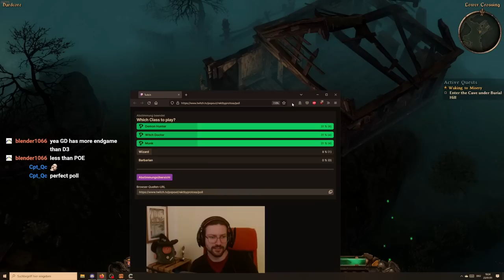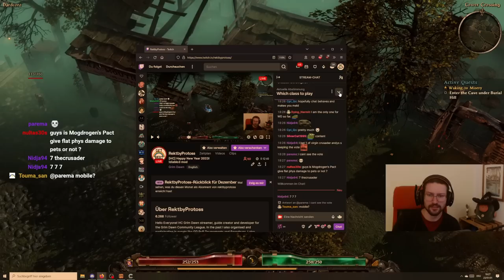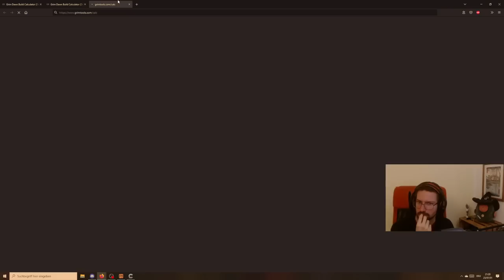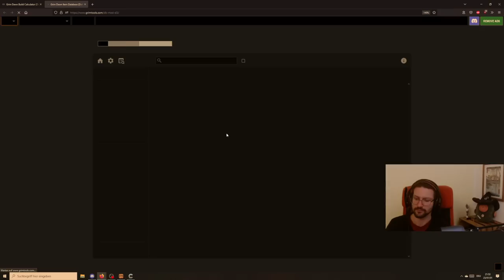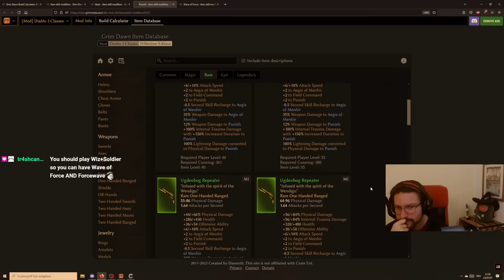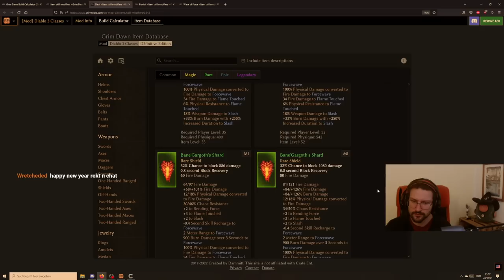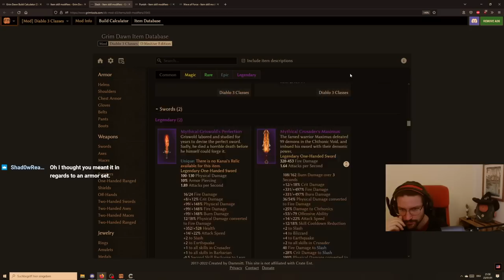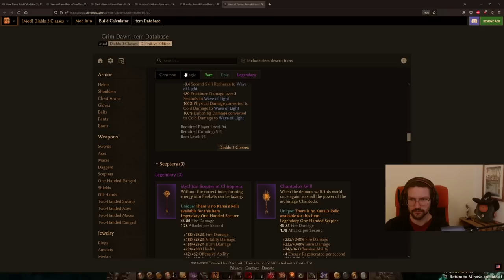[HC] Grim Dawn Diablo 3 Classes mod - fire Crusader - Act 1-5